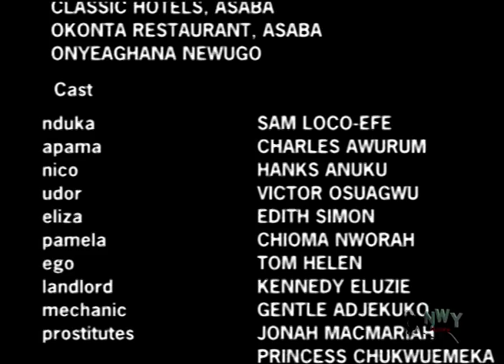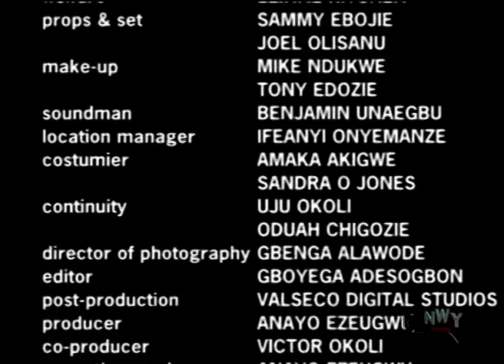Apama Boy 2 - Latest Nigerian Nollywood Movie